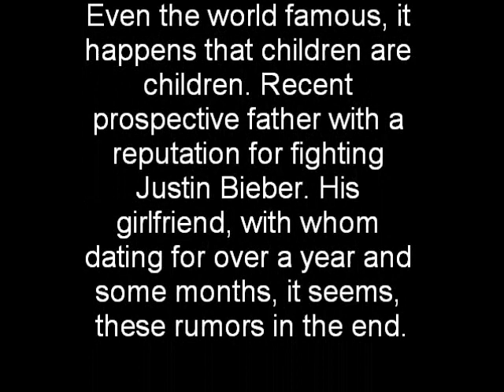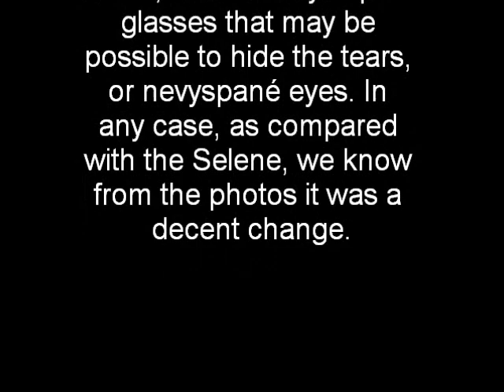shock justin bieber is father 20 year old woman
Teen idol Justin Bieber apparently caused a shock not only his girlfriend Selena Gomez, but also all the fan. Only 17-year-old singer is said to be the father of a three-month son!Even the world famous, it happens that children are children. Recent prospective father with a reputation for fighting Justin Bieber. His girlfriend, with whom dating for over a year and some months, it seems, these rumors in the end. American magazine published a photo on the cover of fresh mums - Mariah Yeater twenty years, claiming that the father of her three-month son is Justin Bieber. Fans of the famous teenager asked him whether or not to respond and submit to paternity tests. The child is the result of a short meeting in the wings, and procreation did not last longer than thirty seconds. Mariah claims or truth or just trying to find the child a better father and draw attention to yourself, it's hard to say. Selena Gomez has a few days ago seemed quite confident and proud, but the claim that her boyfriend Justin father with another baby on it nonetheless has arrived in earnest.